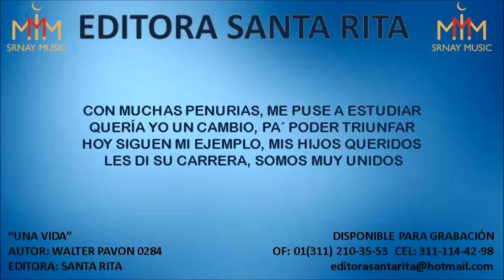UNA VIDA 0284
TEMA: UNA VIDA
AUTOR: WALTER PAVON 0284